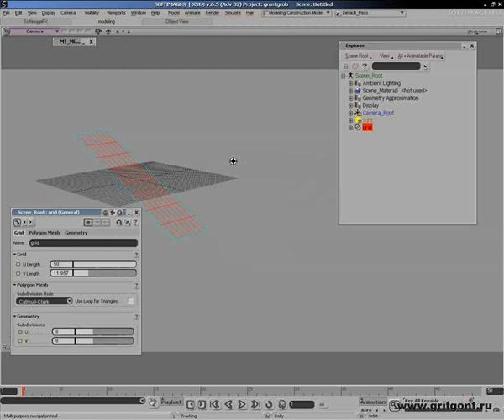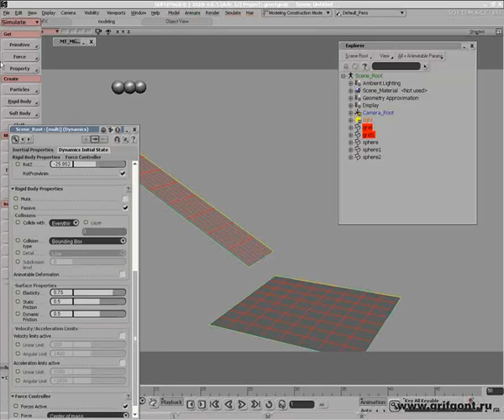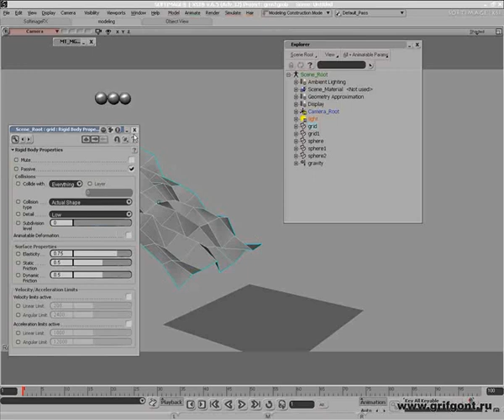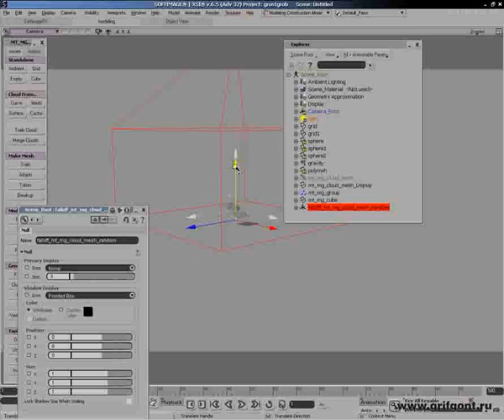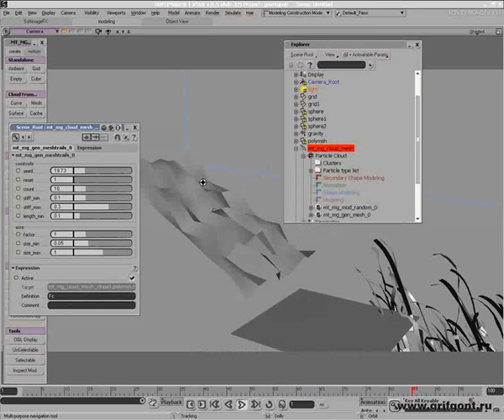Softimage XSI MT_MG&RB tutorial